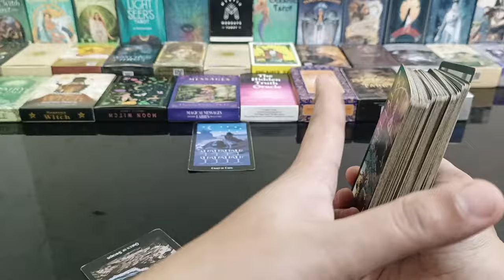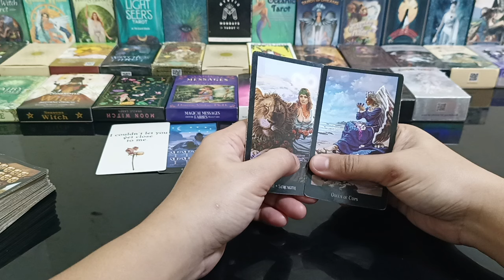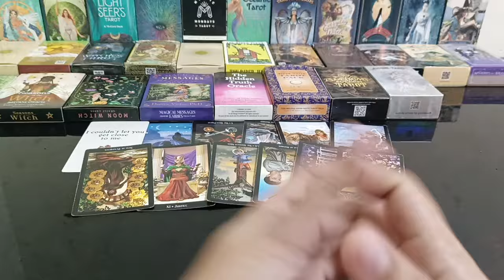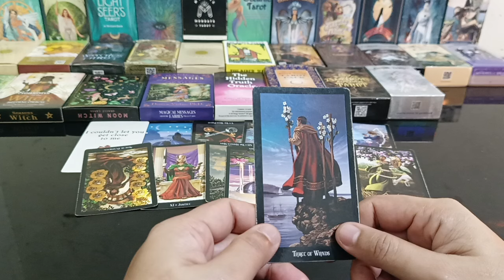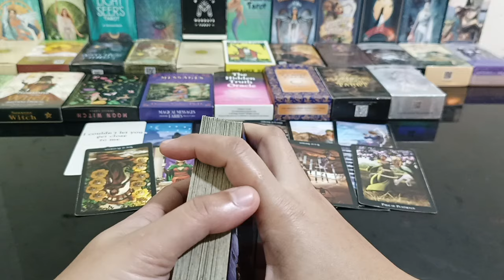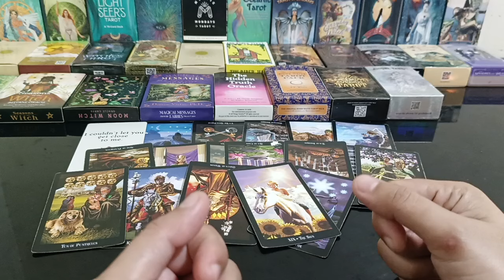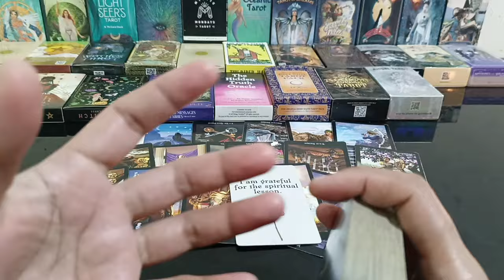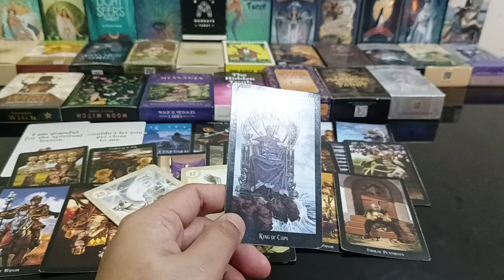kaya sya Nenenervous sayo kasi magkaiba origin nyo.may nakatadhana sayo na pareho origin nyo.